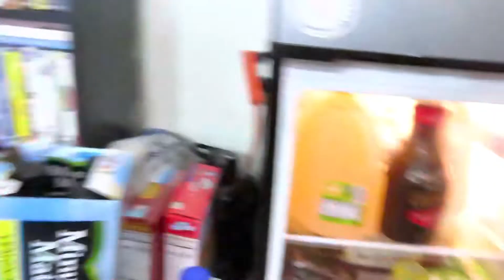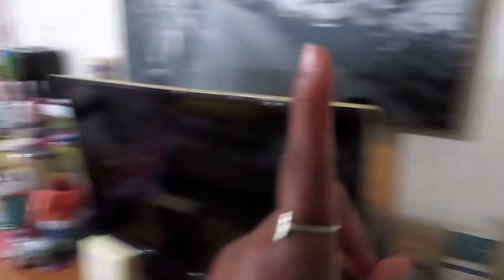Run Errands, Restock, Updated Room Tour, & Ect…. Vlog!!!!!!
Thank y’all for all the love and the support that I have been receiving on my channel. Also thank y’all for all the new supporters that I’m slowly but surely gaining on my channel as well. Any and everyone is welcome to my channel so do not be afraid to hit that subscribe button and come join my growing channel… my channel wouldn’t  be what It Is today If It wasnt got my lovely supporters so shout out to y’all once again. Always remember to keep grinding, shining, and smiling ❤️❤️

On The Road To 1,000 Supporters ￼